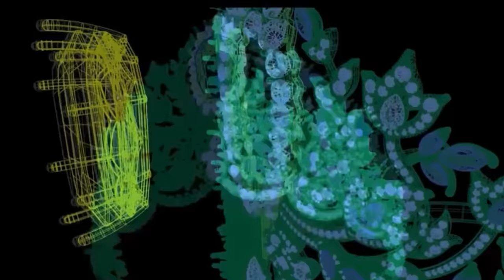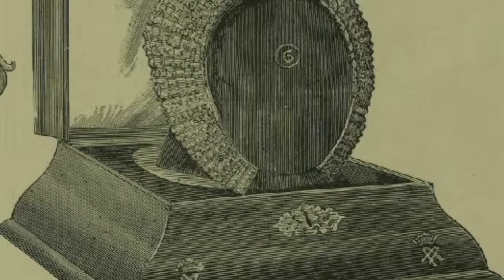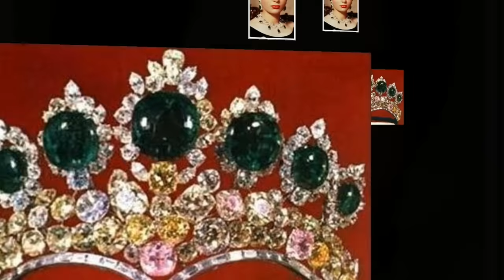Top 10 | Most Beautiful and Expensive Tiara in History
Tiara refers to a jeweled headpiece that a woman wears for important formal occasions. A tiara usually looks like a small crown and is often worn by royalty or nobility. The largest collection of tiaras in the world is said to belong to Queen Elizabeth II.

Today, the word "tiara" is often used interchangeably with the word "diadem", and tiara is often translated to a word similar to diadem in other languages. Both words come from head ornaments worn by ancient men and women to denote high status. As Geoffrey Munn notes, "The word 'tiara' is actually Persian in origin—the name first denoted the high-peaked head-dresses of Persian kings, which were encircled by 'diadems' (bands of purple and white decoration). Now, it is used to describe almost every form of decorative head ornament." Ancient Greeks and Romans used gold to make wreath-shaped head ornaments, while the Scythians' resembled a stiff halo that would serve as the inspiration for later Russian kokoshniks. The use of tiaras and diadems declined along with the decline of the Roman Empire and the rise of Christianity.